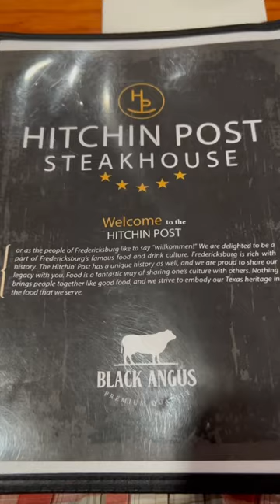HUGE CHICKEN FRIED STEAK. Hitching post Fredericksburg Texas